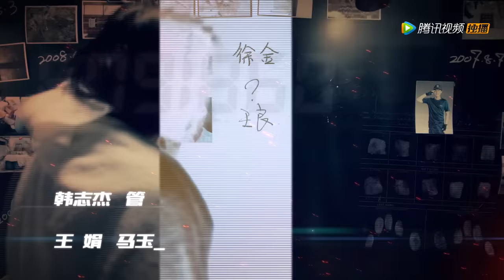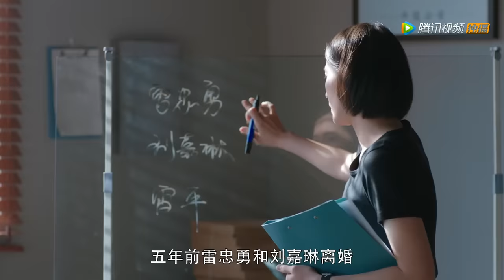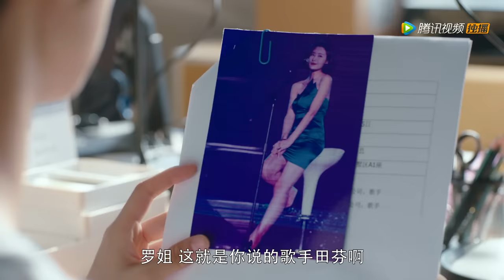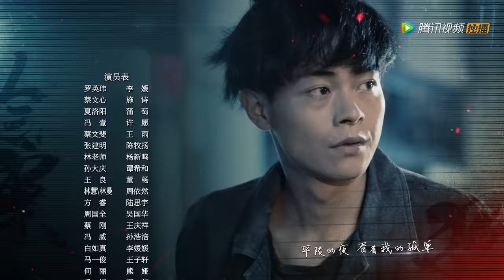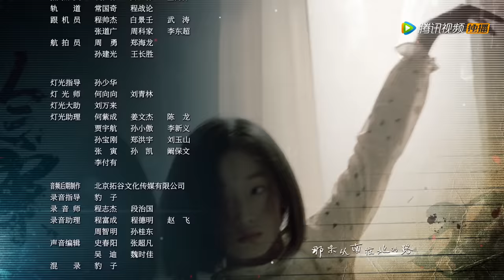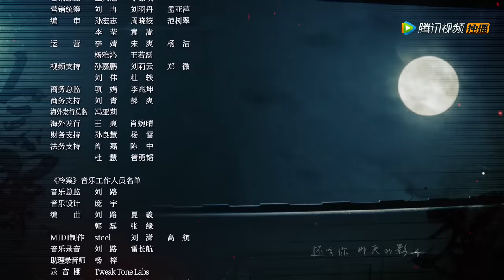【ENG SUB】《冷案 Cold Case》EP19——主演：李媛，施诗，王雨，蒲萄，陈牧扬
《冷案》共30集，每天更新两集。
主演：李媛，施诗，王雨，蒲萄，陈牧扬，董畅，马歌

在话唠体质的女干部罗英玮（李媛饰）的带领下，平陵市公安局档案室的三个年轻女警：“八卦小天后”蔡文心（施诗饰），美艳励志姐夏洛阳（蒲萄饰），沉默小文员冯壹（许愿饰），组成了一个让人瞠目结舌状况百出的破案小组。在蔡文心哥哥平陵市公安局刑警大队队长蔡文斐 （王雨饰）及其他前辈们的信任和帮助下，小组成员克服了无数困难，侦破了一桩桩冷案，也摧毁了平陵的贩毒集团的故事。在这一过程中她们明白了作为警察的意义，最终也成长为了优秀的警察。